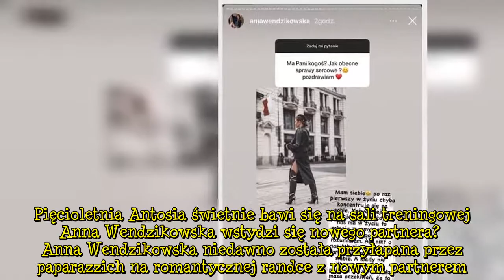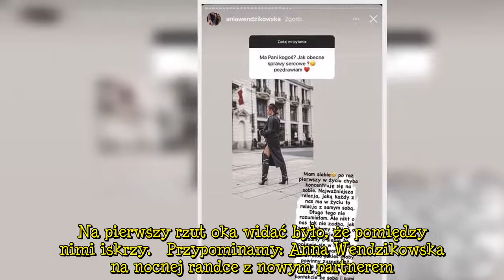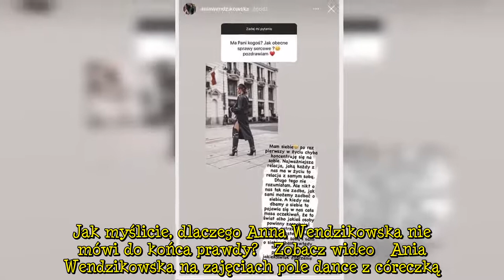Anna Wendzikowska wstydzi si� nowego partnera? Na Instagramie si� wypar�a. "Koncentruj� si� na sobie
Anna Wendzikowska od jakiegoś czasu znów była singielką. Gwiazda kilka miesięcy temu rozstała się z Janem Bazylem, który jest ojcem jej młodszej córki Antoniny. Dziennikarka w mediach społecznościowych zapewniała swoich obserwatorów, że teraz skupia się jedynie na pracy i macierzyństwie i nie w głowie jej żadne randki. Jak się okazuje, rzeczywistość wygląda nieco inaczej.  REKLAMA   ZOBACZ TEŻ: Anna Wendzikowska trenuje z córką pole dance. Pięcioletnia Antosia świetnie bawi się na sali treningow  ...